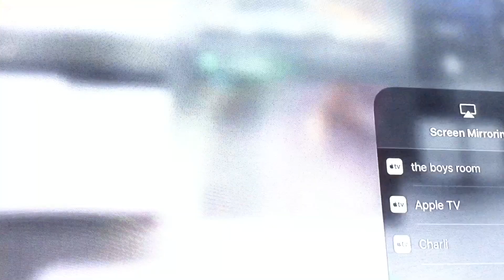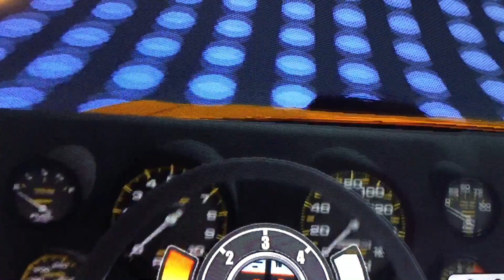Making the general lee | off-road outlaws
We made the general lee hope you liked it. Make sure to watch us live on farming USA 2 next.